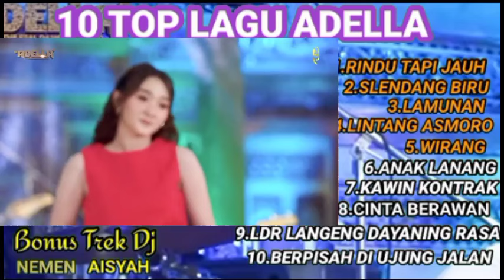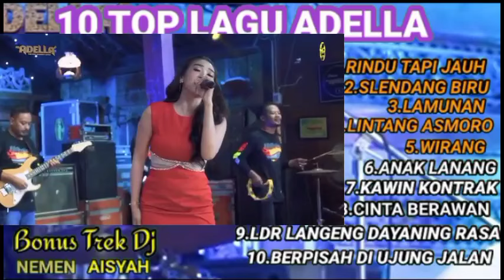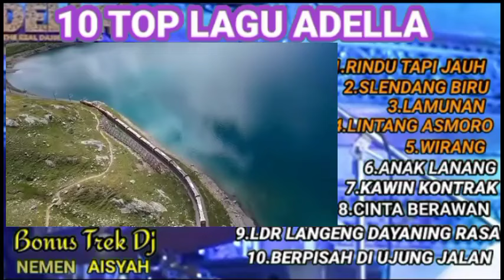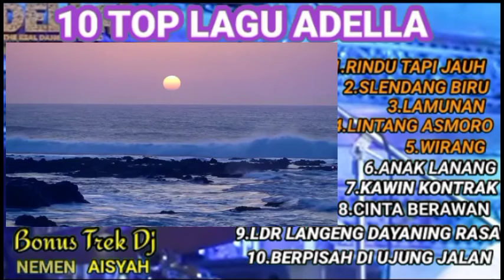KOPLO TERBARU 2024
lagu ini di ambil dari Chanel henyy Adella